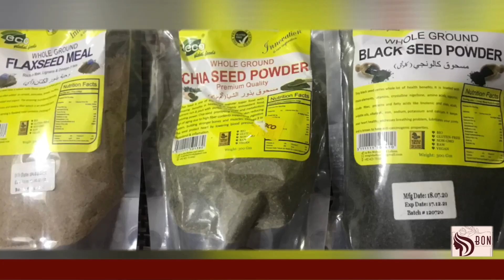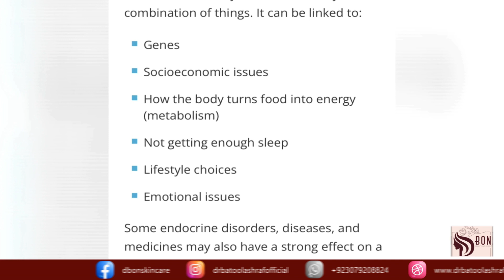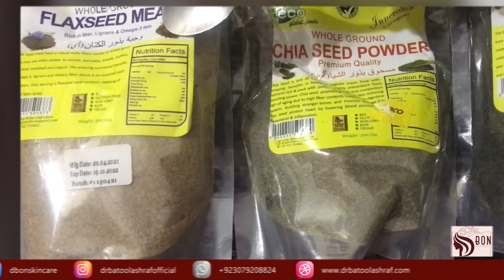Listen from Doctor | Baccho ka vajan ghatane ka GHARELU UPAY | Dr batool ashraf official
Hello,

Bahut Dino se mere paas requests aa rhi thi baccho ka motapa kam karne ke upayo se related ek video banaye.
Baccho mein motape ka one of the main reason hai diet aur level of activity.
Aur Covid 19 ke baad se physical activities ke kam hone ki wajah se children mein obesity ki problems aur badh gai hai.
Isliye baccho ka weight loss karne ke liye jaruri hai unki diet achi ho jikse baare mein ham detail mein baat karenge iss video mein.

Children's mein obesity ki wajah se bahut si diseases bhi ho skti hai :

High cholesterol
High blood pressure
Early heart disease
Diabetes
Bone problems

Isliye jaruri bn jata hai jo bacche 13 - 17 years ke hai unke health pe dhyan diya jai.

Other queries solved :

Baccho ka pet kam krne ka upay
Kids weight loss diet